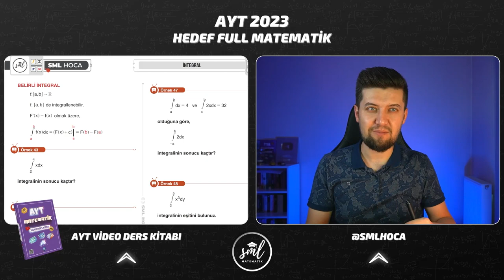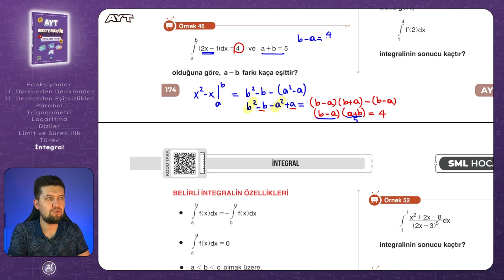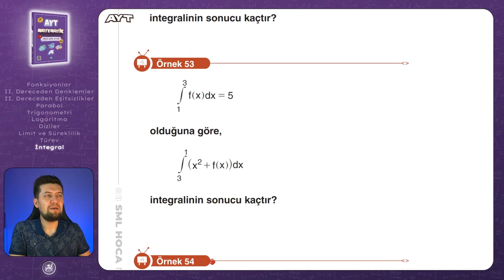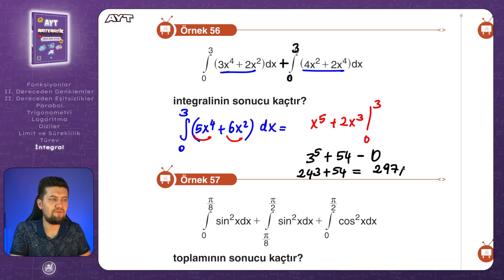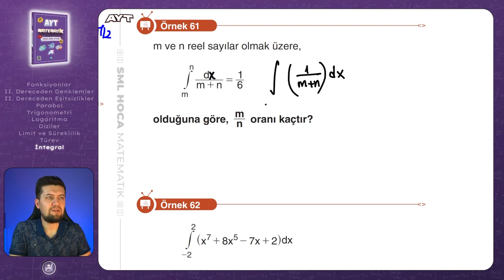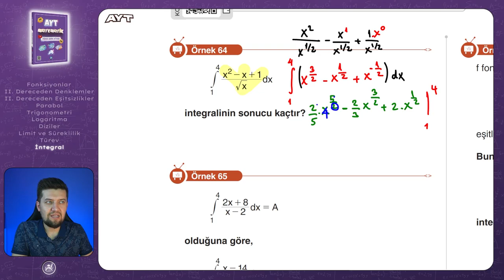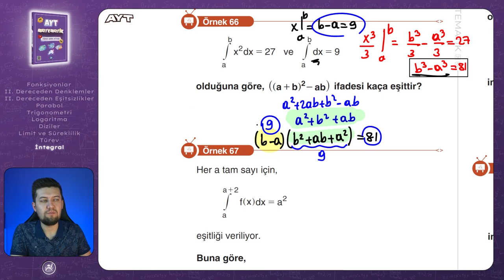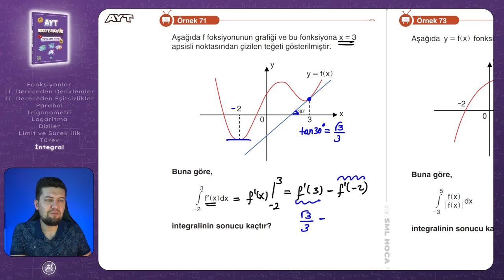AYT MATEMATİK 2023 | İntegral 4 Konu Anlatımı | 77. Video | Sml Hoca